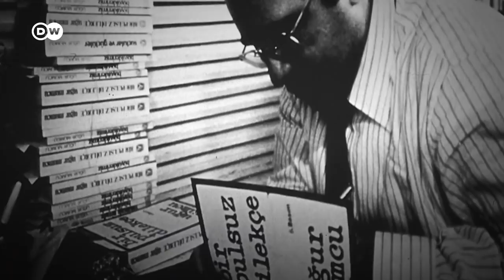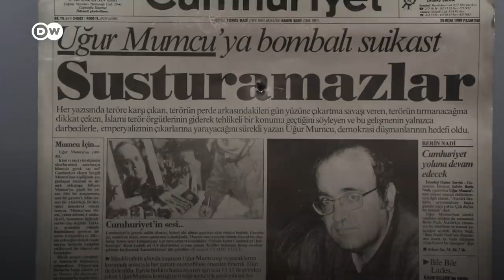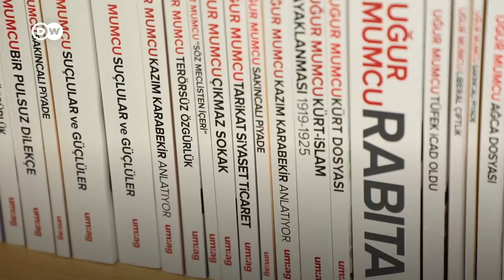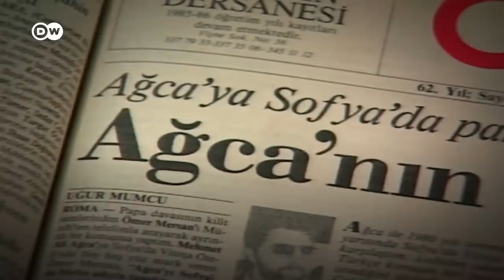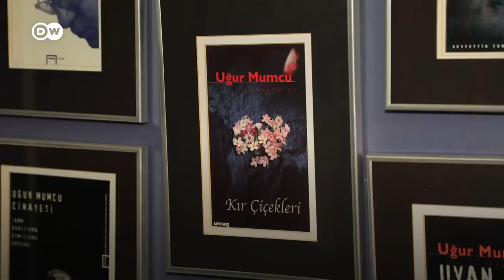Özge Mumcu Aybars: Babam yaşasaydı Türkiye'deki koşullardan çok mutsuz olurdu - DW Türkçe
Türkiye’de araştırmacı gazeteciliğin öncü ismi Uğur Mumcu, bombalı bir suikastte hayatını kaybedeli 28 yıl oldu. Kızı Özge Mumcu Aybars, o günü, 24 Ocak 1993’te neler yaşadığını daha dün gibi hatırlıyor. Babasını her gün düşündüğünü belirten Mumcu Aybars, 28 yıllık özlemi için “Tarif etmesi çok zor, çok büyük bir yokluk” diyor.

Peki, bu cinayet yıllardır neden aydınlatılamadı? Özge Mumcu Aybars "Çünkü ucu birilerine dayanıyor, hâlâ kapatılmaya çalışılıyor" diyor.

Babasının gazetecilik ilkelerini yaşatmak için kurulan Uğur Mumcu Araştırmacı Gazetecilik Vakfı’nın (um:ag) Yönetim Kurulu üyesi ve koordinatörü olan Mumcu Aybars, "Bugün insanlar belki öldürülmüyor ama aynı zamanda yazamıyor da" diyor. Yaşasaydı babasının, bugün Türkiye’nin içinde bulunduğu koşullardan mutsuz olacağını söylüyor.

Uğur Mumcu suikasti, faili meçhul cinayetlerle özdeşleşen 1990’lı yıllarda gerçekleşen cinayetlerden sadece birisi. Her yıl "Adalet ve Demokrasi Haftası" adı altında 24-31 Ocak tarihlerinde düzenlenen etkinliklerle faili meçhul cinayetlere kurban giden aydınlar anılıyor. Pandemi koşullarında bu yıl etkinlikler internet üzerinden gerçekleştirilecek. Özge Mumcu Aybars, bu yıl Uğur Mumcu’nun evinin önünde ve mezarı başında anma yapılmayacağını hatırlatıp herkesin 24 Ocak günü saat 20.00’de kendi evinde bir mum yakmasını istiyor.